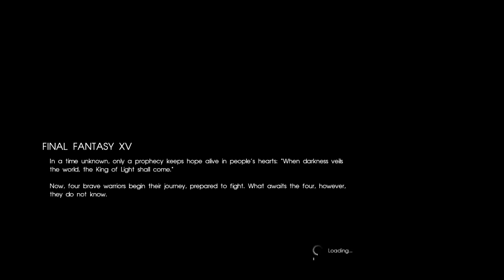[Let's Play]Final Fantasy XV [15]Part 1-After 10 years we are here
Final Fantasy15 XV GamePlay/Commentary Final Fantasy Noctis

Final Fantasy XV is an open world action role-playing game where players take control of main protagonist Noctis Lucis Caelum during his journey across the world of Eos. While accompanied by his three companions Gladiolus, Ignis and Prompto, Noctis is the only character directly controlled by the player: he can navigate through simple movement, jump over small obstacles, sprint for a limited time, and perform context-based actions such as taking cover behind objects.[1][2] The world is a large connected landmass that can be explored on foot, or by using the party's car "Regalia" or chocobos, recurring galliform birds in the Final Fantasy series.  Both the Regalia and chosen Chocobos can be customised by the player, and Chocobos can join in battles if their connection to the characters is strong enough. While Chocobos are controlled manually, the Regalia can be either manually or automatically controlled. The party can also fast-travel to areas unlocked on the world map. The Regalia must be refueled periodically at petrol stations. In towns the party can visit, there are inns and hotels where they can stay, shops where items and equipment can be purchased with the in-game currency gil, and local tipsters, non-playable characters (NPCs) who provide information on quests, from main story missions to side quests. Side quests are also available from individual NPCs found in towns. During some story sequences, dialogue choices appear for Noctis, with the selected option altering the response from NPCs.

really helps.  Thank you for your time :D